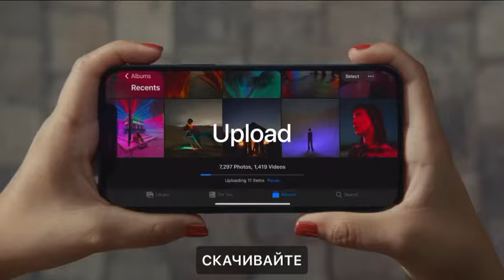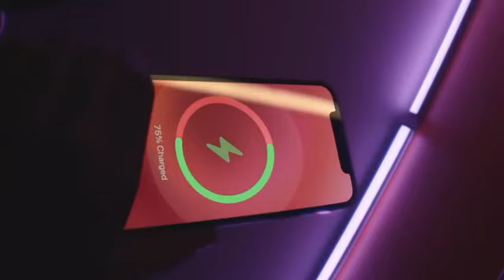Реклама iPhone 12 & iPhone 12 mini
Ad iPhone 12 & iPhone 12 mini

Видео взято с сайта Apple

Купить iPhone 12 или iPhone 12 mini можно на официальном сайте Apple или у реселлеров

[Наличие не гарантируется]